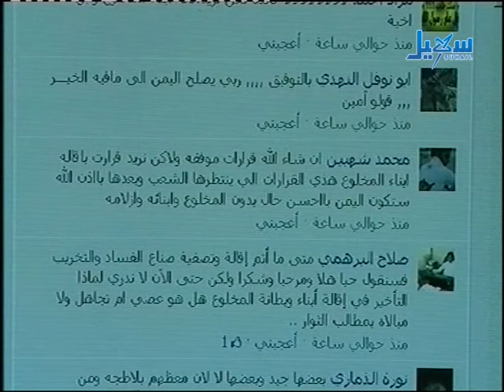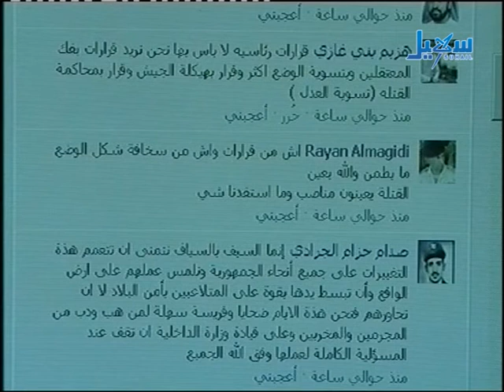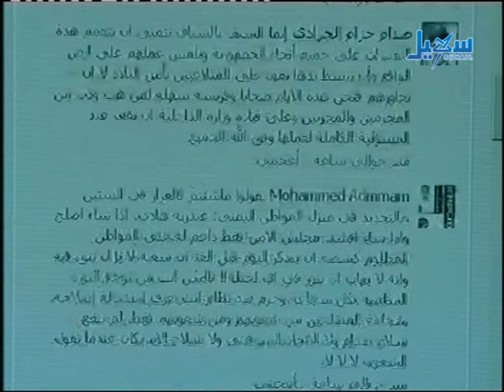الكلمة لك القرارات الرئاسية والوزارية الحالية الحلقة 55 الجزء الأول